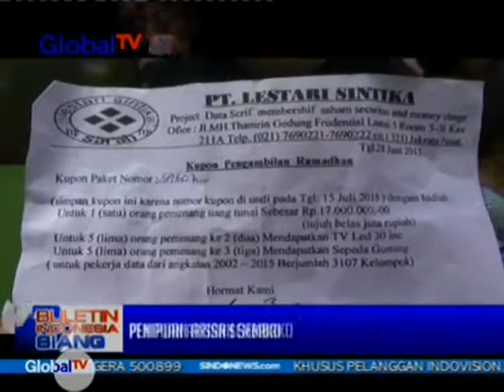Puluhan Ibu di Condet Tertipu Arisan Sembako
Sudah jatuh tertimpa tangga. Itulah yang dialami puluhan ibu-ibu rumah tangga warga Batu Sari, Condet, Jakarta Timur. Betapa tidak, puluhan ibu-ibu rumah tangga ini tertipu arisan sembako yang diadakan oleh pasangan suami-istri.

Kepada ibu-ibu, pelaku menjanjikan paket sembako murah dengan harga Rp50 ribu per paket. Meski sudah membayar sejumlah uang untuk mendapatkan paket sembako murah tersebut, namun paket sembako yang dijanjikan turun pada pekan kemarin, hingga kini tak kunjung tiba.

Ironisnya, meski ibu-ibu telah melaporkan peristiwa ini ke pihak kepolisian, namun pihak kepolisian menolak laporan lantaran tak ada bukti yang cukup kuat mengenai penipuan ini.